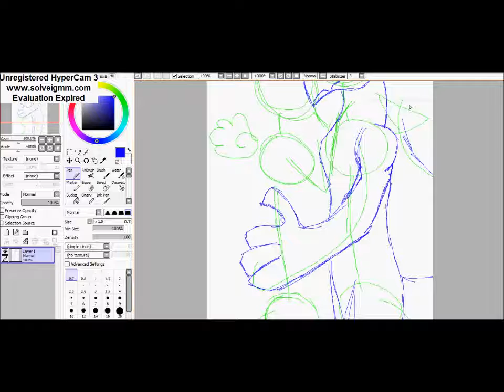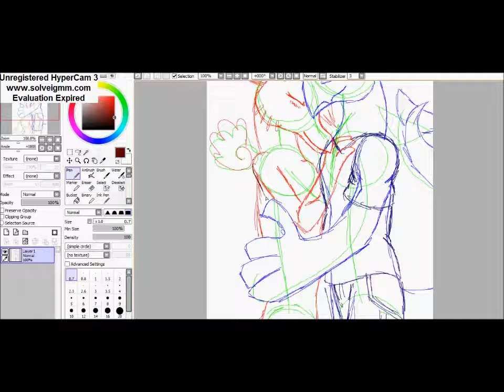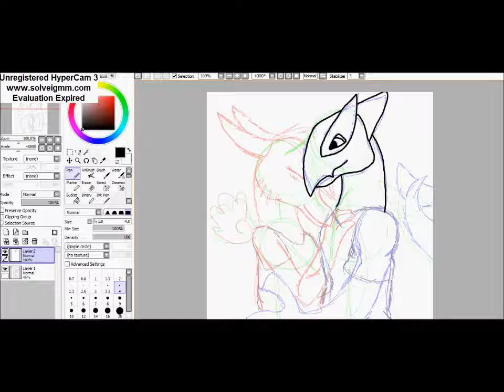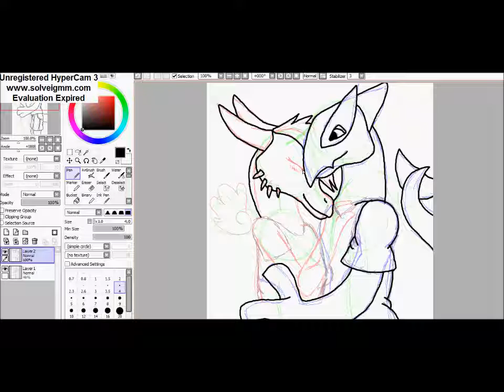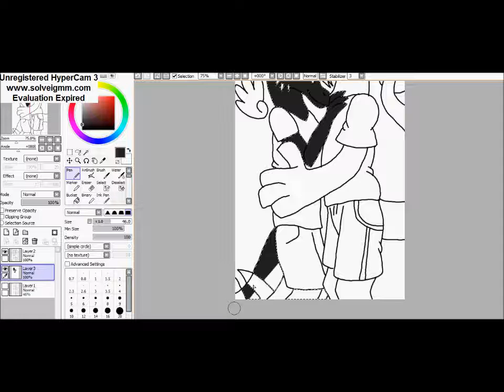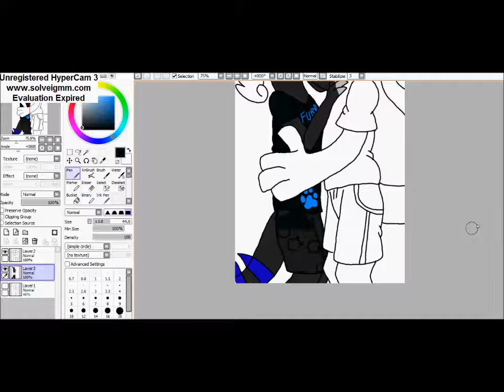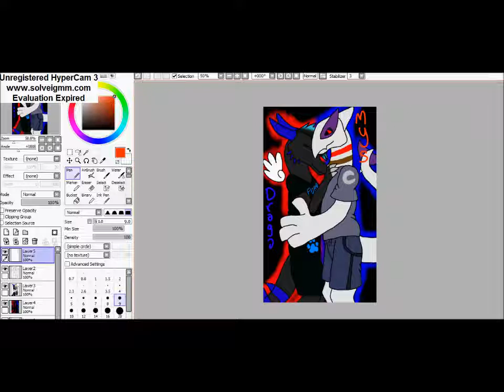Draga and Mystic Anthro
An Anthro pic for Draga. We are doing an Art-trade.